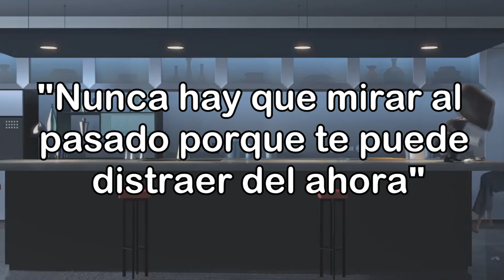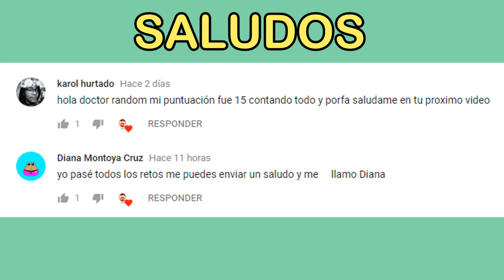5 HÉROES de DISNEY que podrían ser MALOS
A continuación les presento: 5 HÉROES Y PERSONAJES BUENOS DE DISNEY QUE PODRÍAN SER MALOS.
Espero les guste y los disfruten tanto como yo hacerlo, un abrazo!!

*Música: Puedes usar esta canción y monetizar tu vídeo, pero debes incluir el siguiente texto en la descripción: